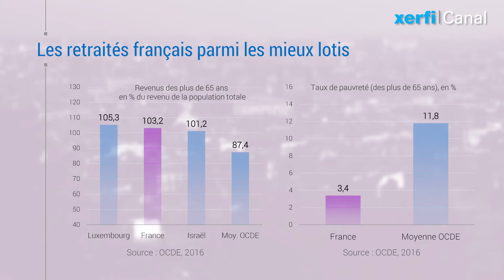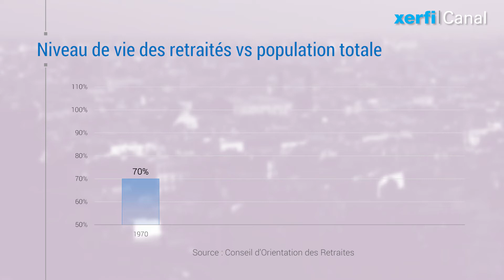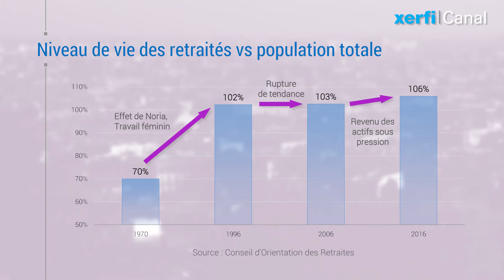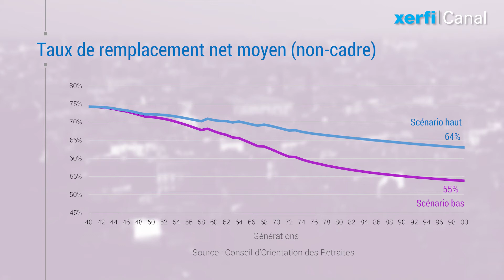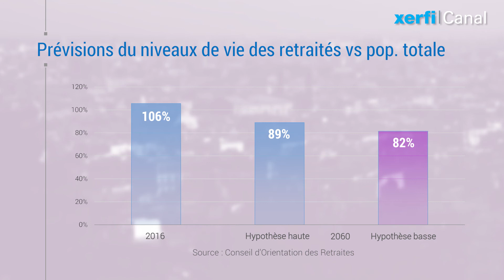Ce qui va VRAIMENT pénaliser les FUTURS RETRAITES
[Xerfi Retraites #] C’est un lieu commun. D’un côté, la France chouchouterait ses seniors qui capteraient à leur profit les richesses du pays. Et de l’autre, les actifs seraient confrontés à une société en crise, un marché du travail déficient et des salaires écrasés.